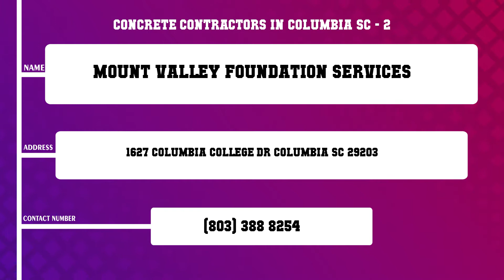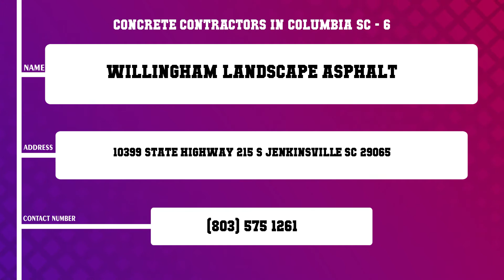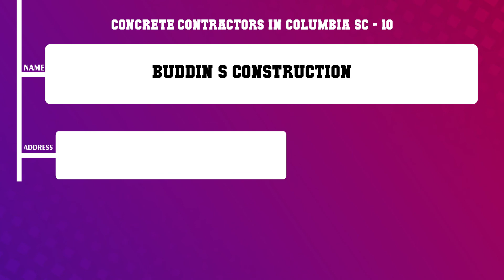Top 10 Concrete Contractors in Columbia, SC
Top 10 Concrete Contractors in Columbia, Most popular Concrete Contractors in Columbia, SC, What are 10 best Concrete Contractors in Columbia City?

List of Business/Service Listed in this Video related to Concrete Contractors:
Accent Concrete
Mount Valley Foundation Services
Miller Pools
Ducksback Inc
Carolina Floor Coatings Polishing
Willingham Landscape Asphalt
Concrete Unlimited
SC Construction Tree Trimming Service
Best Price Grading Land Clearing
Buddin s Construction

Content of this Video:
10 Most Famous Concrete Contractors in Columbia SC
Best 10 Concrete Contractors located near Columbia
Columbia Top Business related to Concrete Contractors